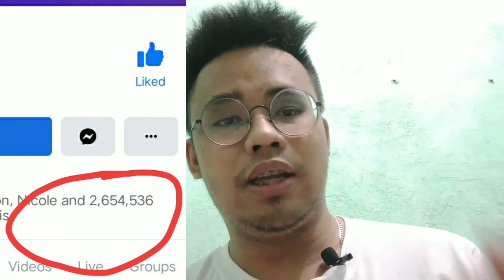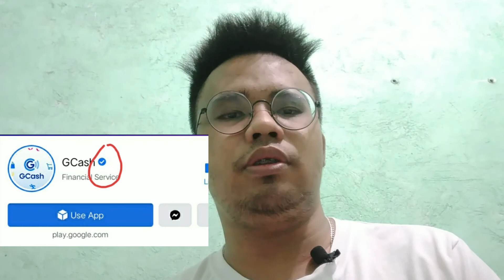TIPS: PARA HINDI MA SCAM SA GCASH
VLOG TITLE: Tips para hindi ma Scam sa Gcash | Iwas Scam Gcash

: Sa video na ito magkakaroon ka ng idea para maiwasan mo na ma scam ka gamit ang Online Payment at GCASH

Official Facebook Account: Gab Aquino Luzung